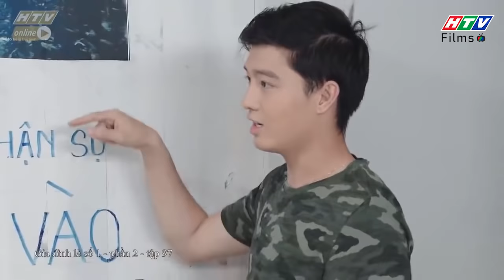Gia đình là số 1 Phần 2 | Ba con Lam Chi cùng Mất Trí Nhớ tạm thời - Cha nào con nấy là đây!!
Gia đình xóm trọ cô Liễu (NSUT Mỹ Duyên) bị mất điện, định ra khách sạn ngủ một đêm, Tú Tài (Anh Tuấn) thương cảm bèn gọi cả gia đình cô Liễu (NSUT Mỹ Duyên) sang nhà mình ở nhờ một hôm. Từ đây, bao câu chuyện dở khóc dở cười xảy ra.
Ba Lam Chi (bé Bảo Ngọc) - Minh Ngọc (Lương Thế Thành) nghi ngờ Tiến Sĩ (Quang Tuấn) và Diễm My (Diệu Nhi) hẹn hò và bắt quả tang tại trận, nhưng bất ngờ té cầu thang và bị mất trí nhớ tạm thời.

Lam Chi (bé Bảo Ngọc) vô tình chạm trán đụng đầu Trạng Nguyên (Bi Max) bất tỉnh nhân sự, cô bé mất trí nhớ tạm thời, từ đó, đối xử tốt với Tâm Anh (bé Thanh Hà) khiến cho mọi người một phen bất ngờ.